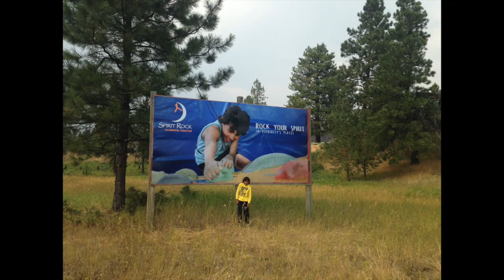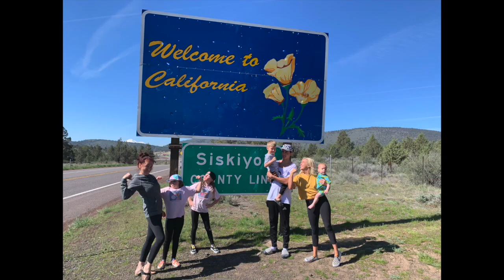HAPPY 16 MOE HD 720p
Happy 16th Birthday Moses. Time flies when you're having fun.